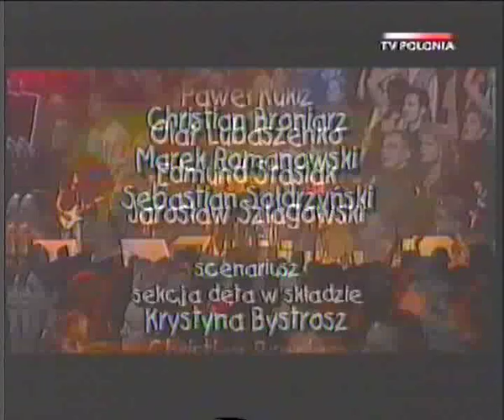Lady Pank - 18 urodziny - Wrocław 2001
W koncercie z okazji "pełnoletności" zespołu Lady Pank oprócz jubilatów wystąpili gościnnie: Olaf Lubaszenko, Kasia Nosowska, Zbigniew Hołdys, Urszula, Lech Janerka i Paweł Kukiz śpiewając kolejno: Nie wierz nigdy kobiecie, Zamki na piasku, Mała wojna, Zawsze tam gdzie ty, Kryzysowa narzeczona, Mniej niż zero.